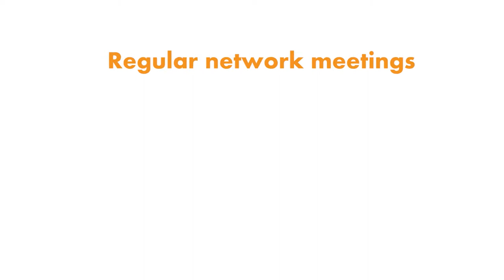Social Enterprise in East Lothian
Social Enterprise in East Lothian, Elaine Gale, social enterprise, Progressive Sports Academy, Redesign, Ridge, East Lothian,